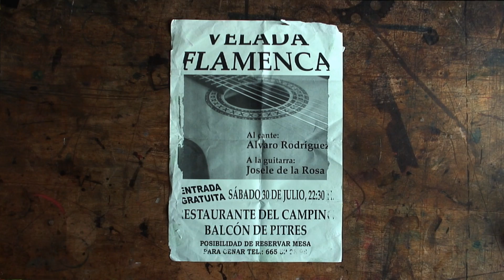Al cante Alvaro Rodriguez Ala guitarra Josele de la Rosa, from Malage to Frerriola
I record thies vonderfull concert in the Camping at Pitres IN la Alpujarra i sout of Spain,
i use the pictures i made  o0n the vay from teh kost til upp there, also the drorings